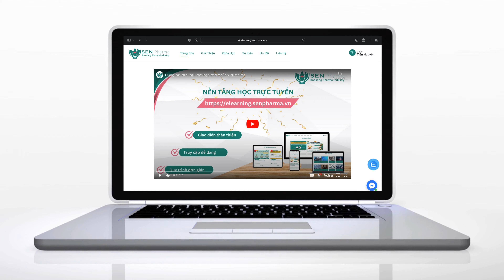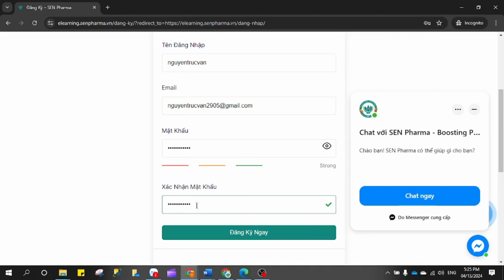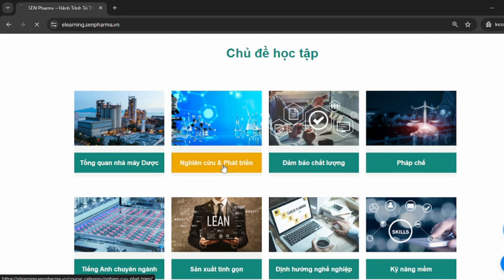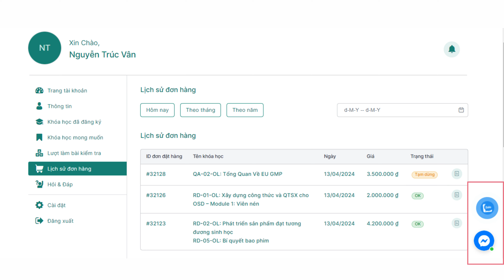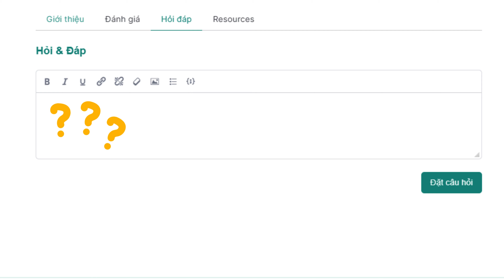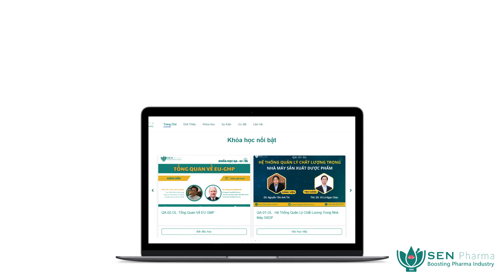Hướng dẫn sử dụng SEN Learning - Nền tảng học trực tuyến của SEN Pharma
Video hướng dẫn các bước thao tác khi trải nghiệm khóa học online trên nền tảng elearning platform của SEN Pharma
Các bước bao gồm:
1. Tạo tài khoản
2. Đăng ký khóa học
3. Tiến hành thanh toán
4. Trải nghiệm khóa học